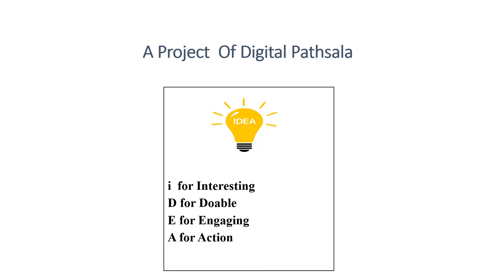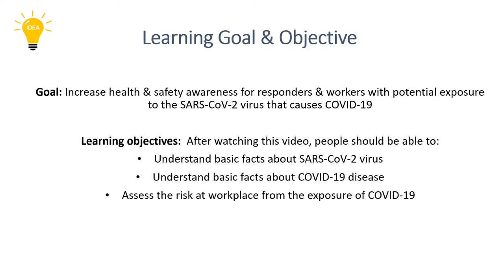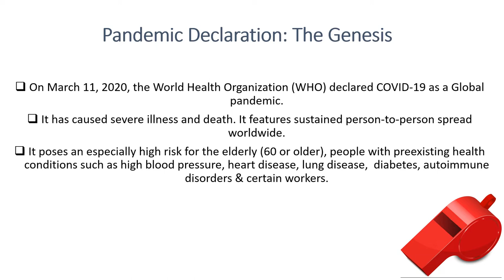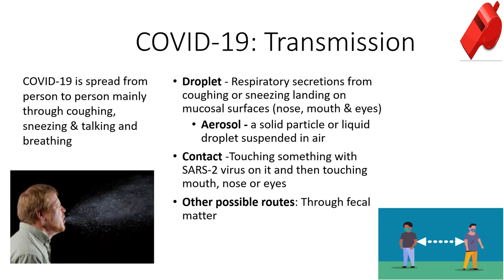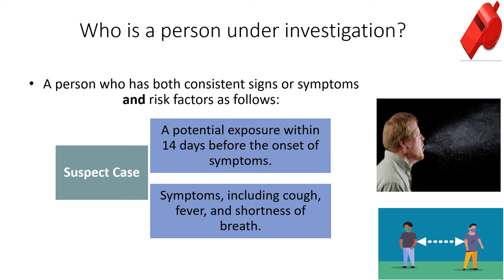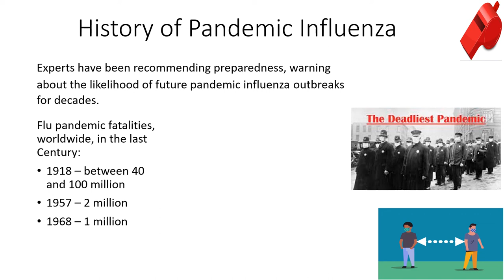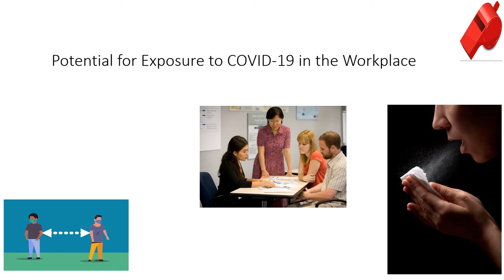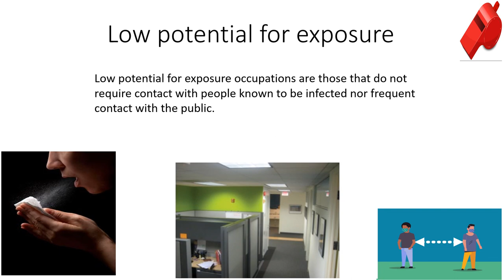Covid-19 Precaution at Workplace.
208 Views - Feb 7, 2024 80% . 4.04K/5K you like my contents?
Do you like my videos?
. 0% 0/5KThis is a tutorial video suitable for general audience. In this video we used NCS music. Thanks to NCS music.
208 Views - Feb 7, 2024 80% . 4.04K/5K